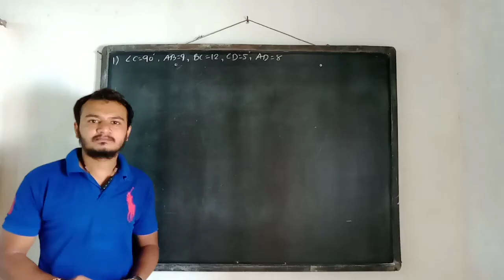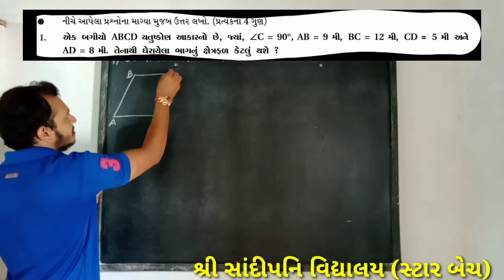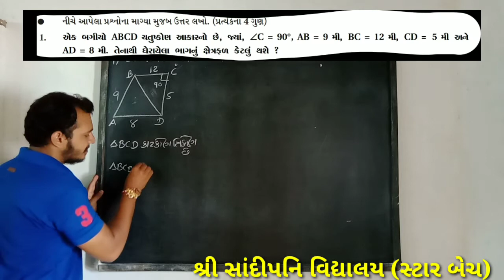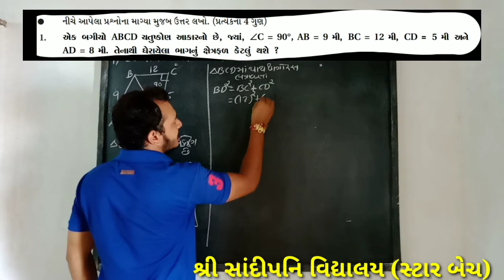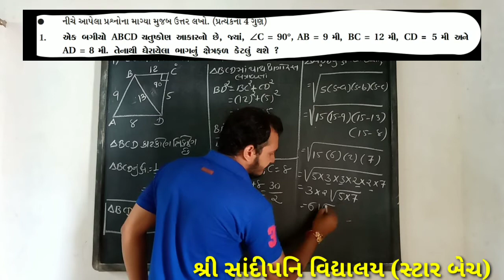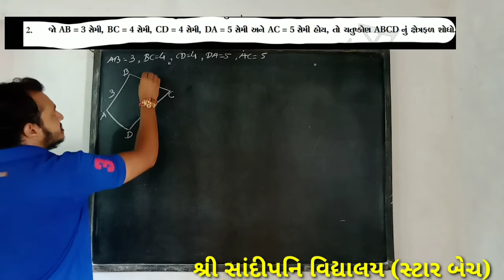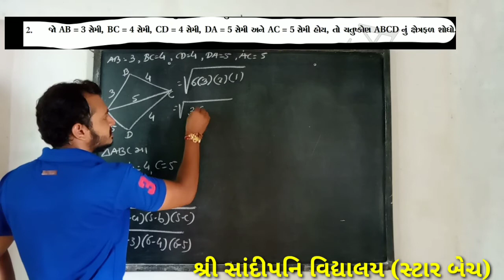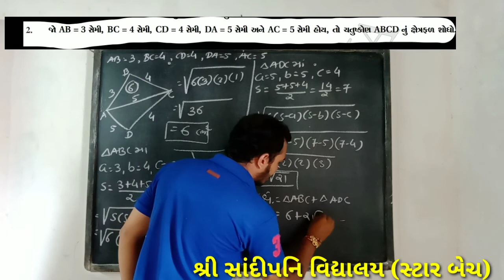STD-9, MATHS,12. હેરોન નુ સૂત્ર by Bhavik Kanadiya